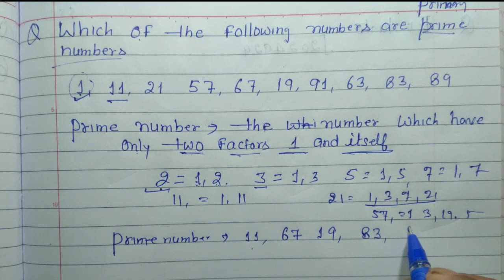Which of the following numbers are prime numbers